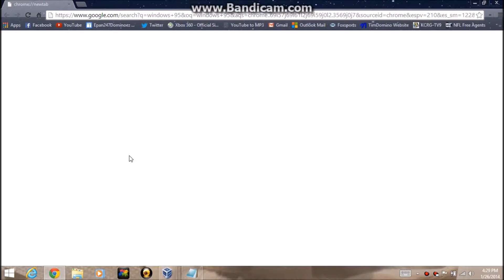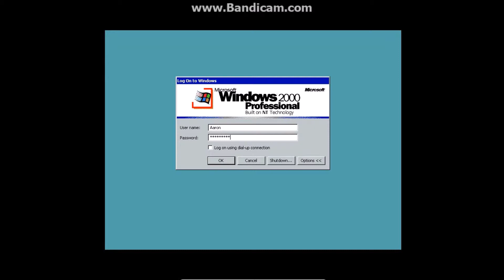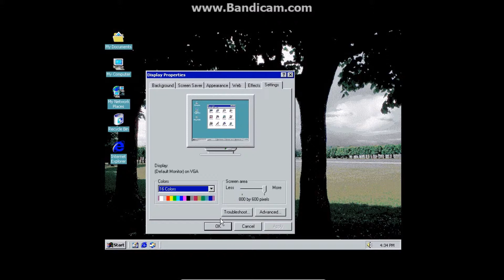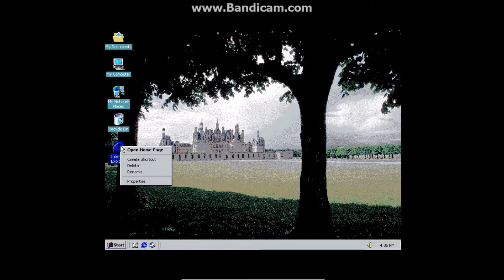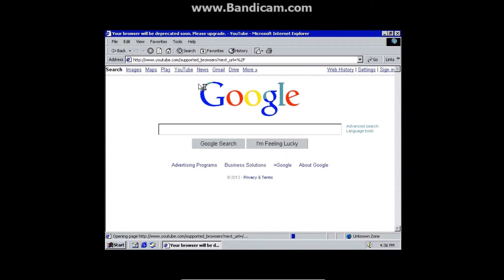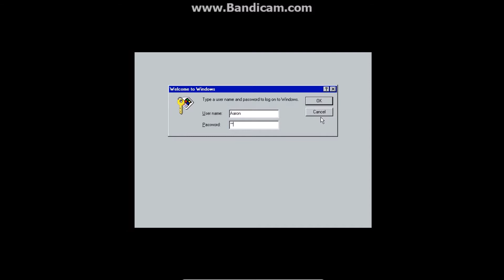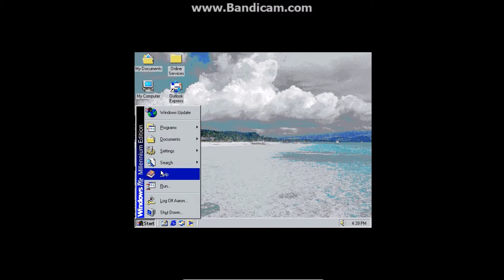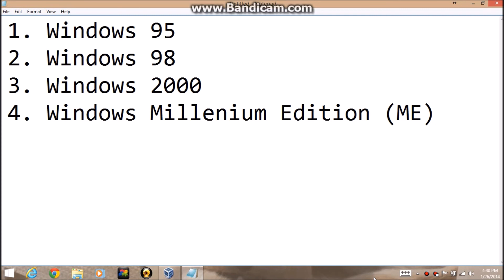OS Overview Ep 3 (Windows 95, 98, 2000, and ME)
Here is Episode 3 of OS Overview featuring Windows 95, Windows 98, Windows 2000, and Windows Millennium (ME).  In the next episode I will be doing Windows XP.